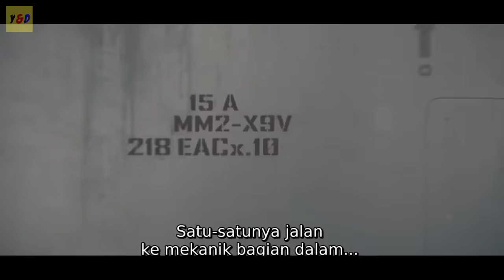Superhero Yang Bisa Merubah Bentuk Tubuhnya Menjadi Sangat Kecil - ALUR CERITA FILM Ant-Man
Hallo guys, di video kali ini saya akan Me Rangkum Seluruh Alur Cerita Film Ant-Man yang di rilis pada tahun 2015. Disutradarai oleh Peyton Reed dan Diproduksi oleh Marvel Studio. Film ini di bintangi oleh Paul Rudd sebagai Scott Lang atau Ant-Man, Michael Douglas sebagai Dr. Hank Pym, Evangeline Lilly sebagai Hope van Dyne, Corey Stoll berperan sebagai Darren Cross atau Yellowjacket, Anthony Mackie sebagai Sam Wilson atau Falcon dan masih banyak aktor keren lainnya.

Film ini mengisahkan Seorang Mantan Perampok bernama Scott Lang yang di rekrut oleh Ilmuan Partikel bernama Dr. Hank untuk ditugaskan melakukan sebuah misi. Scott di bekali Costum canggih yang mampu merubah bentuk tubuhnya menjadi sangat kecil seperti semut. Gimana kisah selanjutnya Mari kita simak kelanjutannya di video ini.